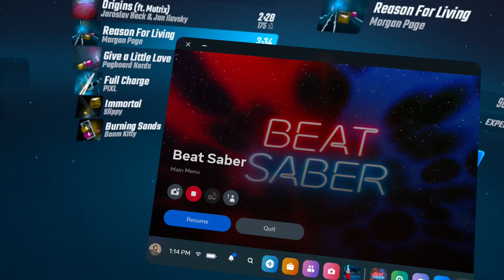Beat Saber - Morgan Page [Reason For Living] Difficulty: Hard